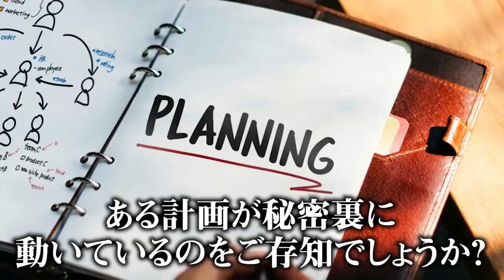【漫画】テラフォーマーズの世界が実現に！火星がヤバすぎたので紹介します... すでに異星人が...【 都市伝説 テラフォーマーズ 】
増加し続ける人類…枯渇する土地と資源…
火星に移住するのは、もはや必然なのかもしれない…!
かなり怪しいものから、現実的なものまで…
テラフォーマーズ計画、火星移住化計画に迫る…!!

▼SNS
◎コヤッキー

漫画 テラフォーマーズ 世界 実現 火星 紹介 異星人 都市伝説